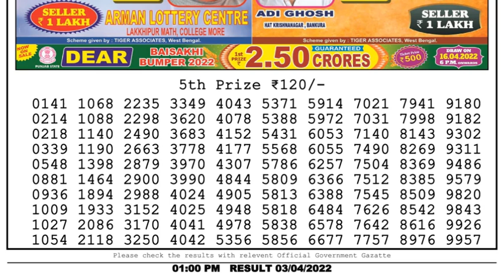🔴Dear Lottery Sambad Live 1pm today 03.04.22 Nagaland State Lottery Result